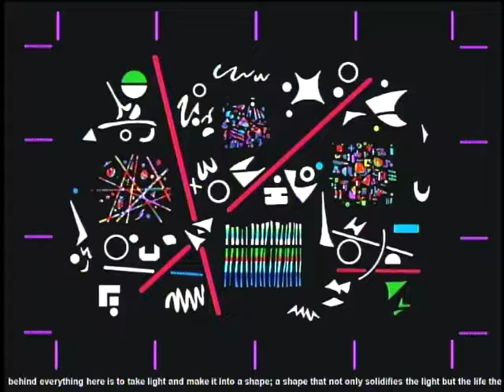Excerpt from Exploring the Denver Art Scene, Part 1, featuring Todd Siler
The Friends of Painting & Sculpture (Denver Art Museum) Seminar was held at the Denver Art Museum on Feb. 9, 2017, and recorded by DAM. The topic was "Exploring the Denver Art Scene." Part 1 featured Michael Paglia, Kealey Boyd, and Todd Siler. This edited section features Todd's segment where he discusses artistic ingenuity and Denver artists being connected to the "global community." Artists discussed include Kim Dickey, Michael Theodore, and Lumonics' Mel Tanner, Dorothy Tanner, and Marc Billard and the Retrospective at the Museum of Outdoor Arts.